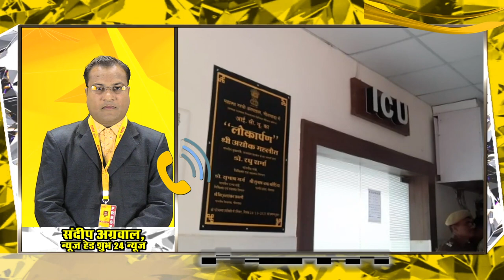Big Breaking नाबालिग से यौन शोषण मामले में महंत गिरफ्तार !! Shubh24 News!!News